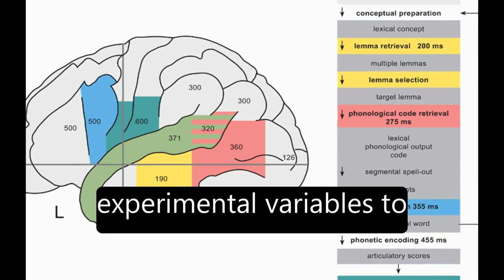The spatial and temporal signatures of word production components: A critical update | RTCL.TV